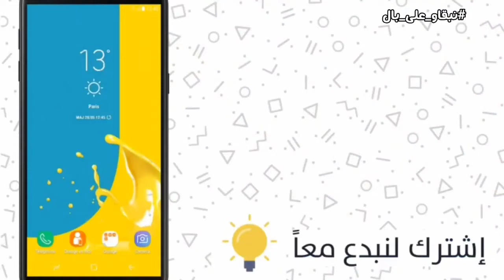جديد الجبدور والجلابة الرجالية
تتقدم تعاونية_ازياء_داود و قناة_داود_تيفي بأحر التعازي والمواسات لاهالي ضحايا فاجعة مصنع الملابس بمدينة طنجة وندعوا الله ان يرحمهم بواسع رحمته وان يسكنهم فسيح جناته
تعليم الخياطة باليد بدل ماكينة الخياطة(الجزء الأول)...لا يفوتك
تعلمي الخياطة باليد بكل إحترافية
الدرس الثالث كيفية خياطة الثنية باليد بطريقيتين
الخياطة باليد تعلموا الطريقة الصحيحة بدل ماكينة الخياطة
غرزة يدوية بديلة لمكنة الخياطة
طريقة الخياطة اليدوية الصحيحة
فيديو رائع: اول خطوة لتعلم الفصالة بسرعة
الخياطة : تعليم الخياطة للمبتدئين ... كيف تتعلم الخياطة
الخياطة باليد
الخياطة الصحيحة باليد
كيفية الخياطة
خياطة يدوية
couture à main
تعليم الخياطة والتفصيل من البداية الى الاحتراف